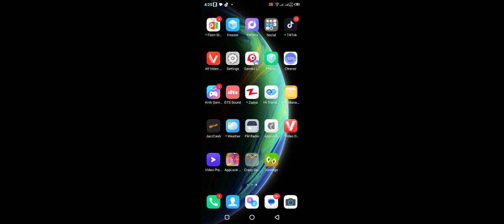This is my new gameplay my mein chanal